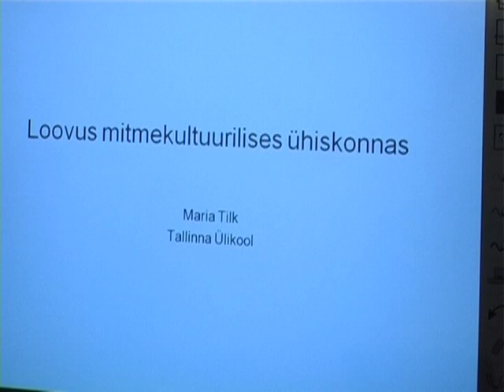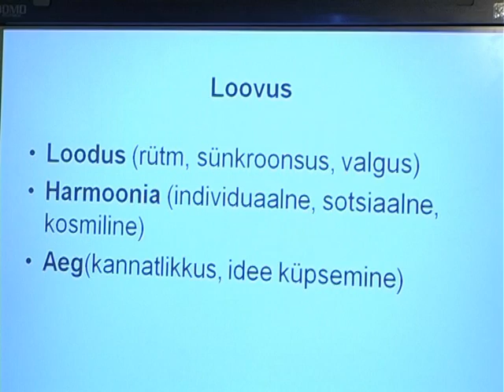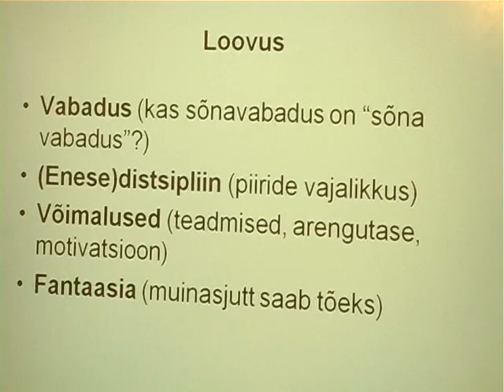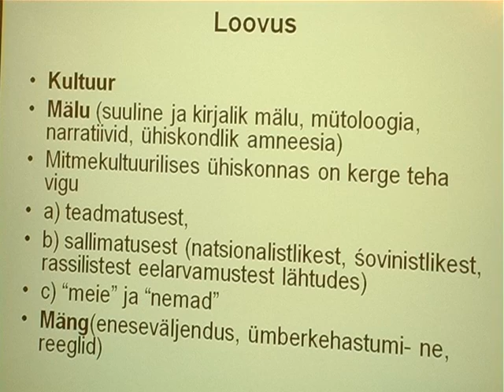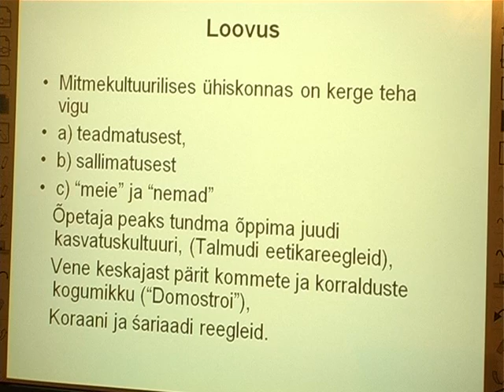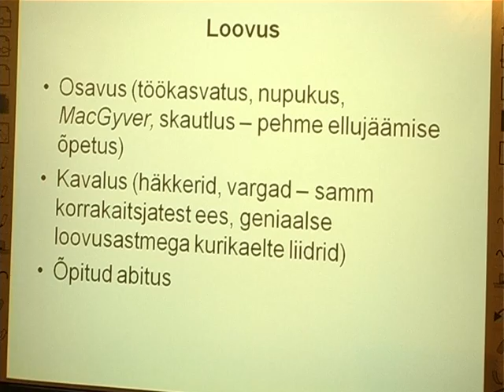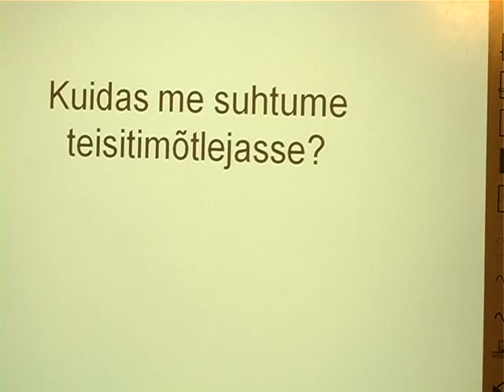Maria Tilk: Loovusest multikultuurses ühiskonnas